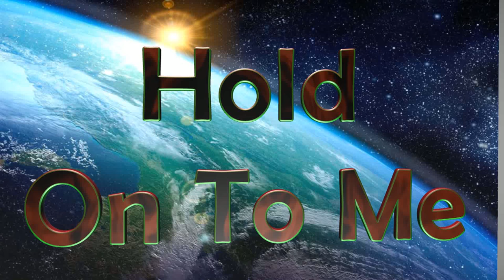best. Sidekicks - Hold On To Me. Mix